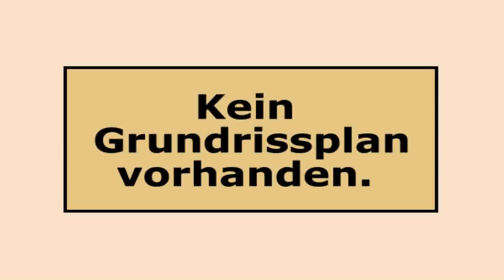House Plan Design 16 61